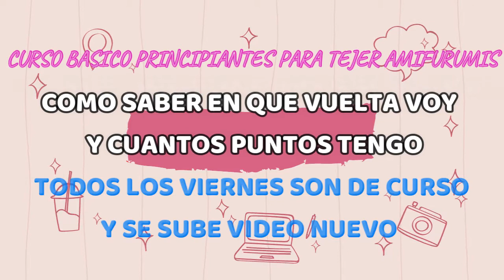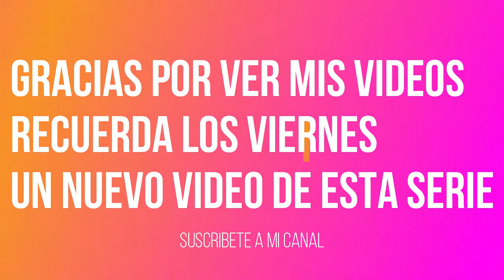12 COMO CONTAR PUNTOS Y SABER EN QUE VUELTA VOY - CUSO BASICO DE PRINCIPIANTES PARA TEJER AMIGURUMIS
Bienvenidos a mi canal, como se que hay muchas amiguitas que están comenzando en esto del crochet y del maravilloso mundo de los amigurumis, prepare para ustedes con mucho cariño una serie de videos con lo mas básico que deben saber para poder realizar este bello arte de los amigurumis.

Apoyémonos entre todas y compartan estos tutoriales para que las amiguitas que están comenzando en este arte tan hermoso aprendan junto a nosotros y síganme en mi pagina de Facebook Amigurumis By Mosha

Si tienen dudas y quieren que les haga un video de un tema o duda en específico con gusto las apoyo realizando un video, solo dejen sus comentarios de que quieren que se los haga y ponemos manos a la obra.

Tengan un excelente día amigas, les mando un fuerte abrazo y bendiciones.